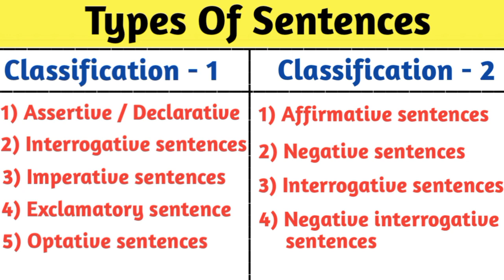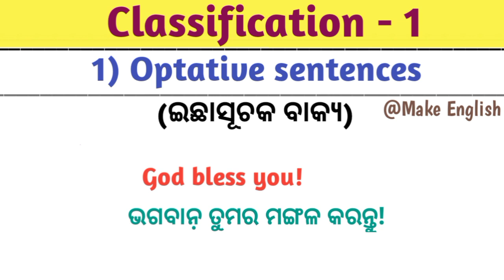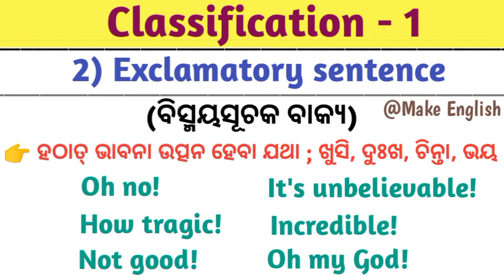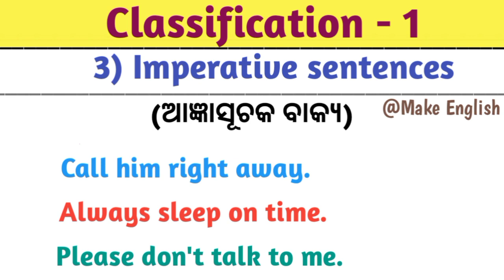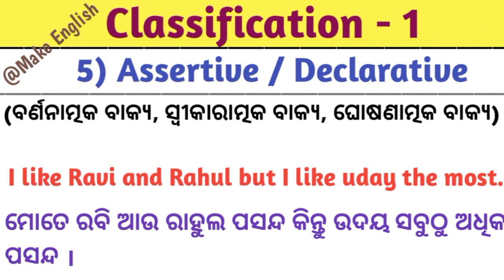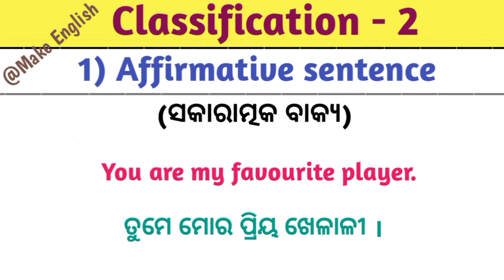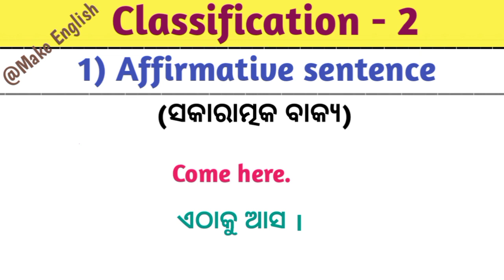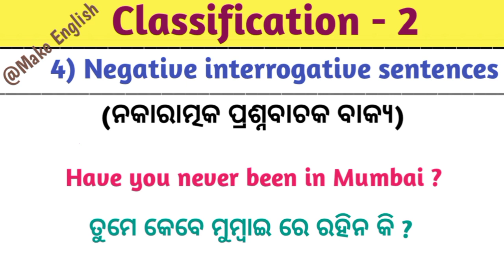Types of Sentences in English Grammar Odia / Types of Sentences - Imperative Interrogative Optative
Types of Sentences in English Grammar Odia / Types of Sentences - Imperative Interrogative Exclamatory  Optative Assertive  / Types of Sentences Odia

Basic English Grammar Class in Odia / Types of Sentences Odia / All Types of Sentences in Odia / Basic English Grammar in Odia @MakeEnglish

🔴 Keywords ;
✔️ Make English